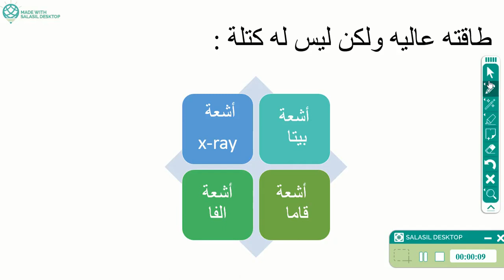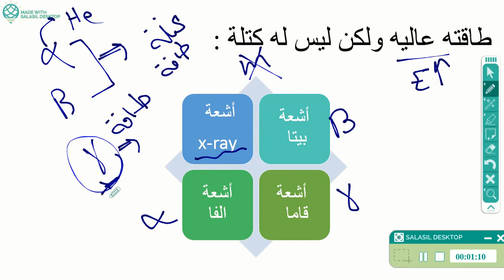من هو الذي لديه طاقة وليس لديه كتلة ؟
أ/مريم البابطين
التخصص : ماجستير فيزياء من المانيا

للدروس الخصوصيه للبنات رقم جوال 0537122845
١- قدرات
٢- قدرات  جامعين
٣-  تحصيل فيزياء
٤- كفايات معلمين فيزياء
٥- دروس خصوصيه فيزياء